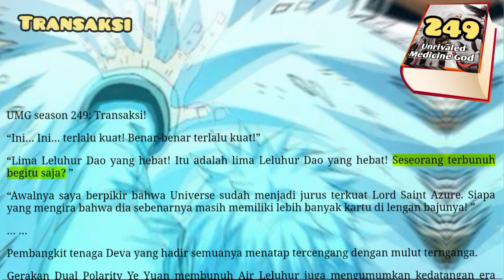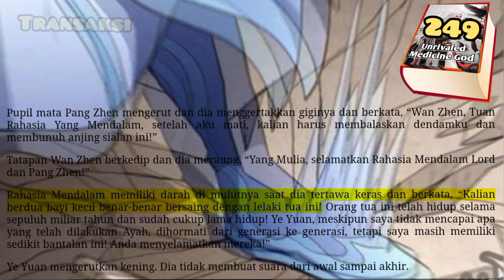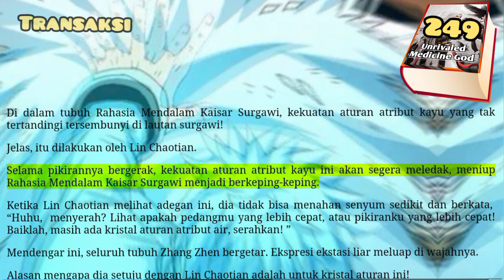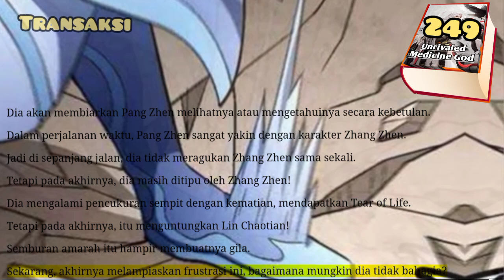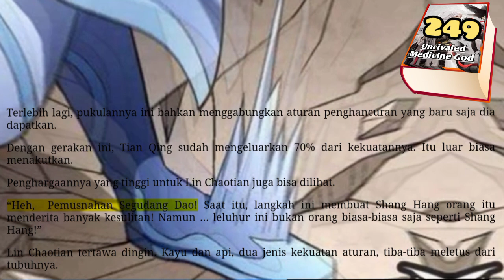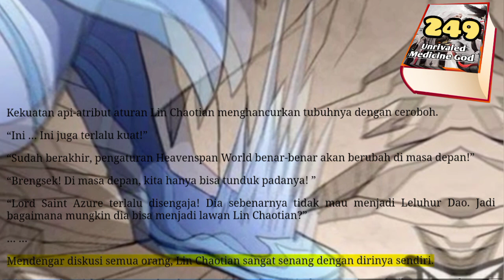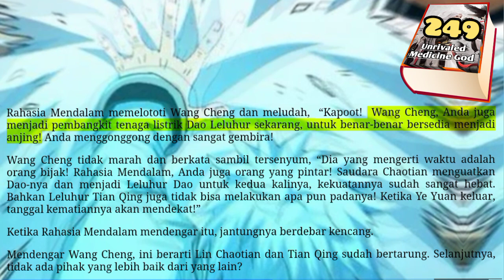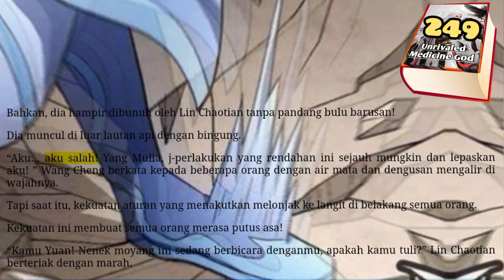Transaksi, UMG 249